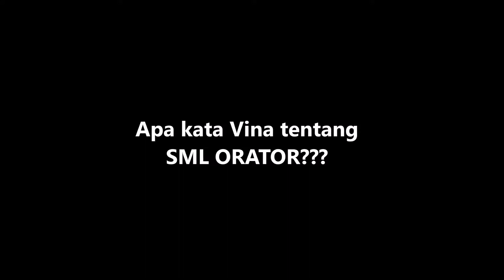Testimoni Trainee SML ORATOR Batch 5 - Vina Purnama Sari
Sering Keringat Dingin, ketika mau presentasi?
Takut Audiens Anda Menguap ketika anda Berbicara?
Takut bos anda menertawai presentasi anda?

Ikuti Program “SML ORATOR EXECUTIVE” yang akan membahas bagaimana cara mengatasi “Keringat Dingin”, menyusun Naskah Pidato/ Presentasi agar presentasi menarik sehingga audiens mengingat anda dan pidato anda!

Anda akan dibimbing secara bertahap sehingga anda mahir menyusun presentasi menarik dengan sendirinya serta mengetahui rahasia rahasia yang digunakan oleh para pembicara profesional yang telah diformulasikan dalam Program BEST SELLER SML ORATOR yang diajarkan dengan Metode EDA (Explore, Discover, Actualize).
Program ini sangat cocok bagi anda:
1) Profesional yang sedang menambah kompetensi diri untuk karir yang lebih baik
2) Pengusaha/ pemilik bisnis yang sedang mencari skill yang bisa menambah omset
3) Manager Perusahaan yang ingin presentasi/laporan tahunan disampaikan dengan menarik, sehingga bos anda terpukau dengan laporan anda.
4) Para Ahli, seperti Engineer, Dokter serta Programmer yang menemui kesulitan menyampaikan gagasan/ saran dengan baik agar client anda puas.
5) Para akademisi yang sering kebingungan bagaimana membuat murid-murid anda mengidolakan anda dan pelajaran anda.
6) Atau mahasiswa yang kebingungan bagaimana mendapat nilai baik dalam Sidang Skripsi/ Presentasi didalam kelas.

Hallo teman-teman, untuk Anda yang ingin mengetahui program-program dari SMLONE.

Terima juga untuk Anda yang telah menonton channel youtube dari smlone.